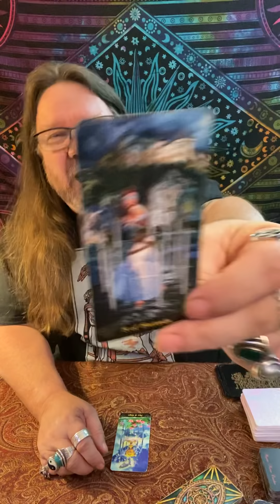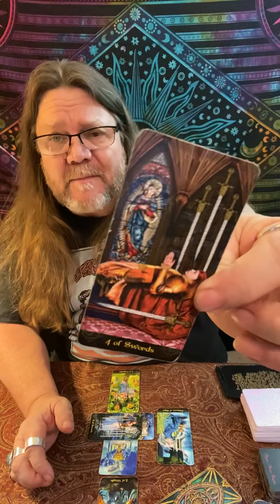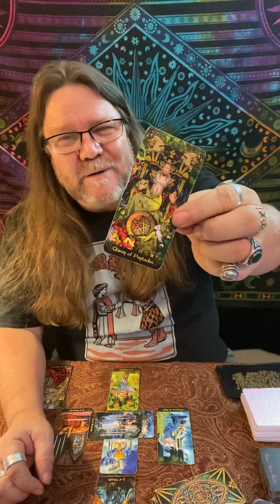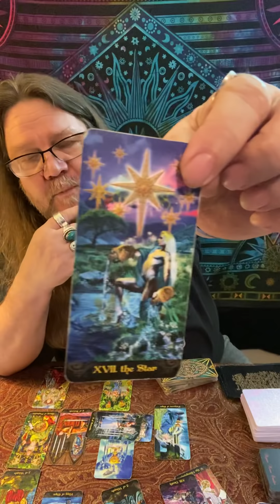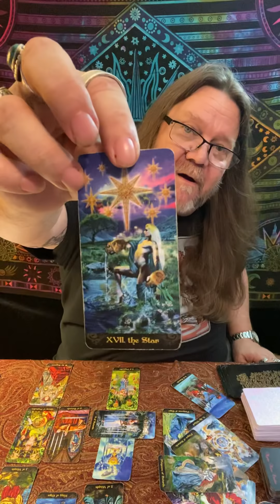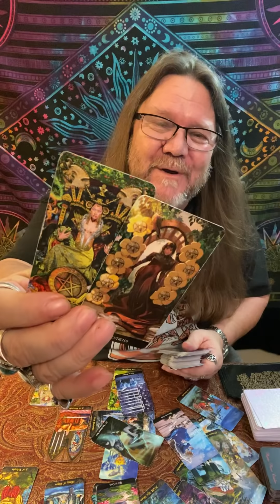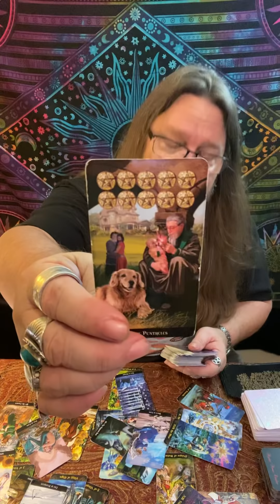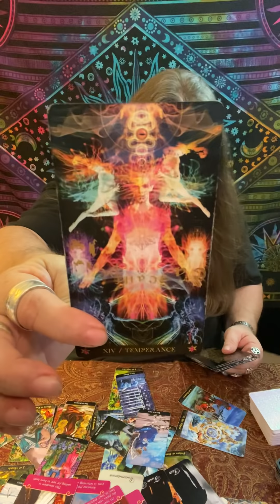Gemini - Mid March, 2020 “Love Story, for the Ages!” Time Less (Time Stamped) Love/Tarot Reading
Time Stamps!
00:00 Intro
06:22 Gemini - Mid March, 2020   Love/Tarot Reading
38:22 Love Cards
39:12 Majors, Overall

"A little look see at Love" for Gemini - Mid March, 2020

800 Belle Terre Pkwy.
# 200-112
Palm Coast, Florida 32164